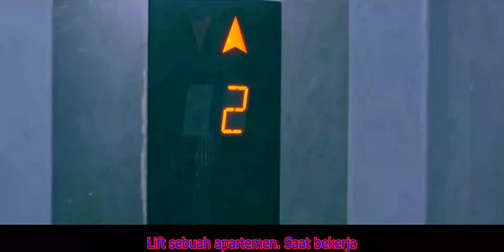Mahasiswa Miskin Dapat Harta Warisan Membuat nya Jutawan - Alur Cerita Film Orang Miskin Jadi Kaya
Alur Cerita Film Orang Miskin Jadi Kaya - Mahasiswa Miskin Dapat Harta Warisan Membuat nya Jadi Jutawan

The Lift Boy (2019)
Film ini penuh dengan orang-orang baik. Adegan sederhana, berbeda dari beberapa seri di Hollywood yang sering berkumpul dengan adegan sosiopat licik atau 17 tahun ke atas layar. Sebagai contoh, keuntungan dari putri, salah satu penghuni apartemen, di Raju di tangan direksi Hollywood akan hampir pasti menyimpang tempat tidur. Dalam film ini, adegan tidak terjadi.

Keengganan film ini untuk mendramatisasi cerita dan mengeksploitasi emosi masyarakat tidak hanya dilihat dari sejarah, tetapi juga dari sudut pandang.

Lihat, hampir tidak ada yang ekstrim close-up, wajah disorot dengan jarak yang sangat sempit. Ada juga tidak ada tembakan. jenis kamera menangkap mengajak penonton untuk melihat apa film itu mengalir. Dengan demikian, emosi masyarakat lebih terkuras.

Film ini tidak kosong emosi. Lihat saja adegan Raju dengan Maureen sambil minum teh dari cangkir kuning dengan latar belakang cat cangkir yang sama. Adegan ini menekan mata: indah dan sederhana. Dia terasa panas, ia berhasil menunjukkan bagaimana Maureen tulus ketika ia berpikir Raju anak sendiri. Menyentuh hati tapi tidak smear biru.